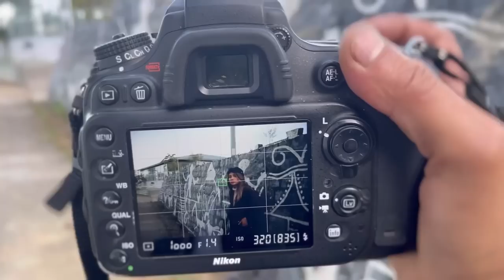HORNBILL PREPARATION HAS BEGUN || NAGALAND || 4 DAYS TO GO || @asenoayemi